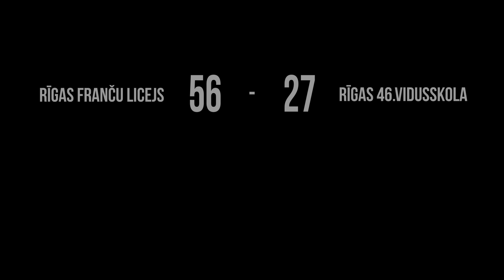VEF Rīgas skolu superlīgas 3.nedēļas apskats (2014./2015.g)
Apskatā:

Nedēļas labākās spēles:
0:22 Rīgas 47. vidusskola - Rīgas Valsts 1. ģimnāzija
1:08 Rīgas Valsts 3. ģimnāzija - Rīgas 31. vidusskola

1:47 Jautājums skatītājiem - Kā cīnīties ar depresiju?

2:01 Viktorijas challenge

2:55 VEF Rīgas skolu superlīgas 3.nedēļas rezultāti